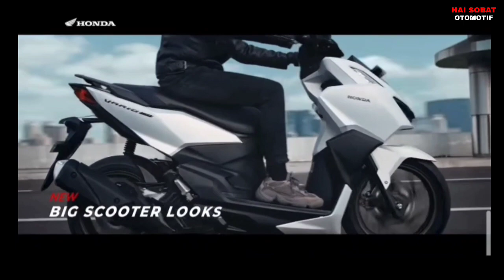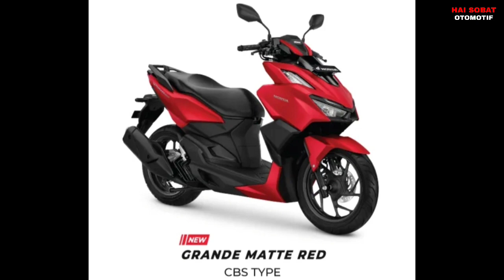Hanya Vario 125&160! AHM Resmi Menyetop Produksi Honda Vario 150 di 2022 (Discontinue)